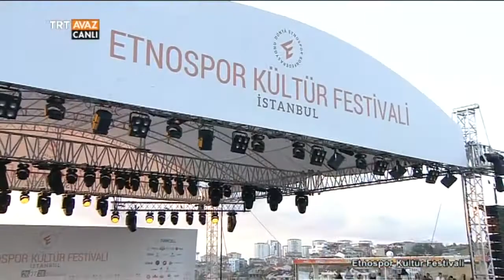Mehteran Takımı - Etnospor Kültür Festivali - TRT Avaz